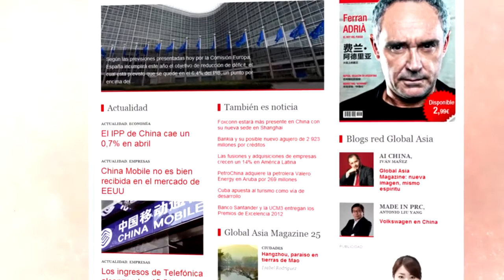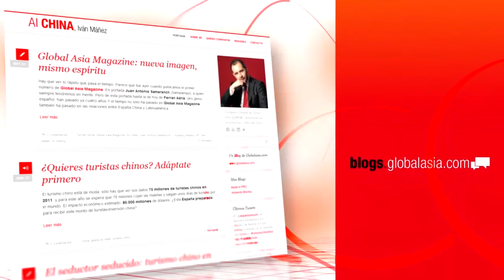Global Asia S.L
Global Asia S.L es una empresa cuya finalidad es convertirse en el "Puente de conocimiento entre el mundo asiático y el hispanohablante".